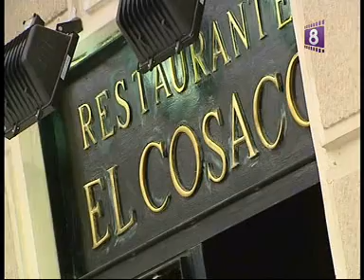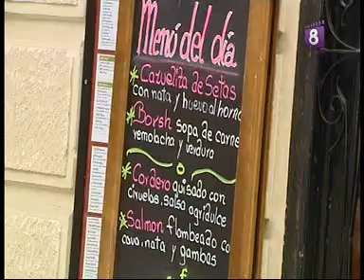CARLOS IGLESIAS EN OCHIO MADRID